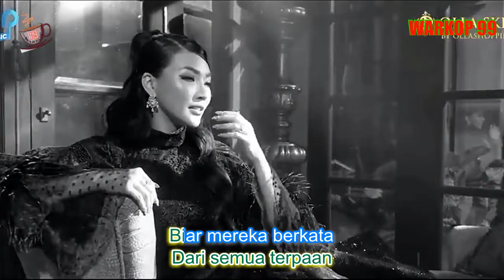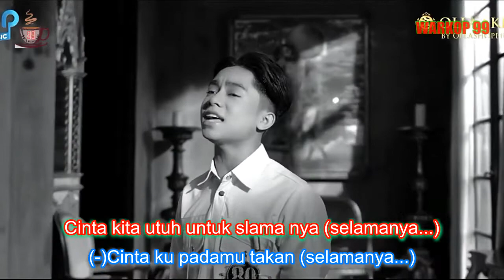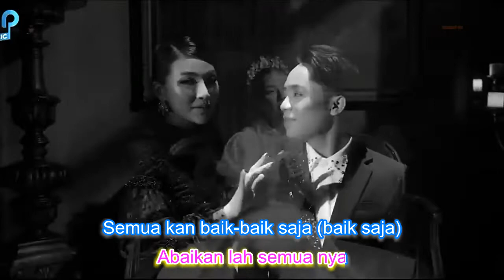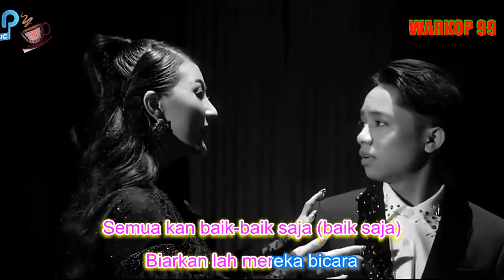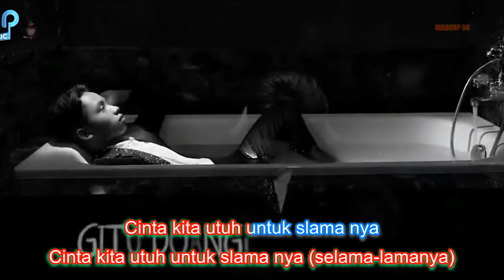(Versi Karaoke)Betrand Peto Putra Onsu & Sarwendah - Jangan Dengar Mereka - Karaoke Tanpa Vokal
Lirik Lagu Jangan Dengar Mereka
Vokal Betran Peto & Sarwendah

[00:23.18]Aku mencoba kuat
[00:30.03]Dari semua terpaan
[00:35.91]Biar mereka berkata
[00:39.40]Biar mereka menghina
[00:42.66]Asal kan kita tetap bersama
[00:53.82]Jangan dengar kata mereka
[01:00.75]Abaikan lah semua nya
[01:07.60]Semua kan baik-baik saja
[01:14.44]Biarkan lah mereka bicara
[01:21.34]Jangan dengar kata mereka
[01:28.11]Cinta ku padamu takan sirna
[01:34.97]Kita bersama saling menjaga
[01:41.71]Cinta kita utuh untuk slama nya (selamanya...)
[01:53.18]Cinta ku padamu takan (selamnaya...)
[02:00.73]Takan sirna...
[02:06.01]Aku mencoba tegar
[02:12.75]Dari semua guncangan
[02:18.65]Biar hati ku kecewa
[02:22.22]Biar hati ku terluka
[02:24.34]Asal kan kita tetap bersama
[02:33.34]Jangan dengar kata mereka
[02:40.22]Abaikan lah semua nya
[02:47.06]Semua kan baik-baik saja
[02:53.91]Biarkan lah mereka bicara
[03:00.66]Jangan dengar kata mereka
[03:07.62]Cinta ku padamu takan sirna
[03:14.48]Kita bersama saling menjaga
[03:21.31]Cinta kita utuh untuk slama nya...(Selamanya...)
[03:28.39]Jangan dengar kata mereka
[03:34.98]Cinta ku padamu takan sirna
[03:41.79]Kita bersama saling menjaga
[03:48.45]Cinta kita utuh untuk slama nya
[04:02.14]Cinta kita utuh untuk slama nya